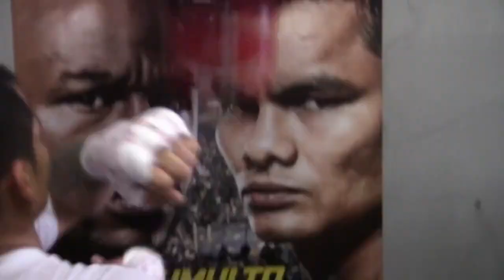Floyd Mayweather vs Marcos Maidana 2 - HIGHLIGHTS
Floyd Mayweather vs Marcos Maidana 2 highlight clips Floyd Mayweather vs Marcos Maidana 2 highlight interviews Floyd Mayweather vs Marcos Maidana 2 highlight workouts Floyd Mayweather vs Marcos Maidana 2 rematch Mayweather Promotions and Golden Boy Promotions.